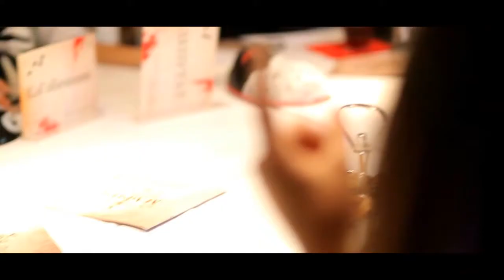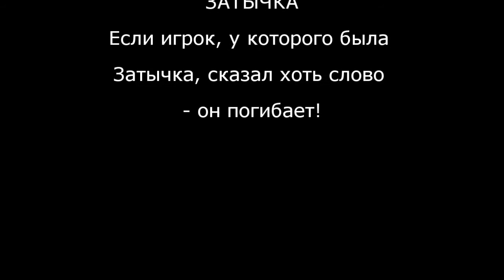Mafia Kiev League - "Я - мирный житель!"